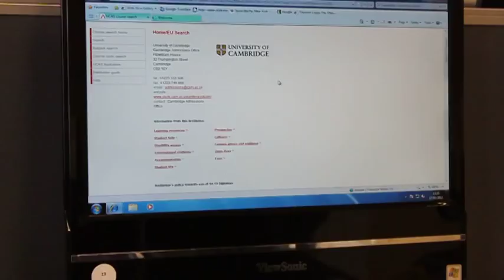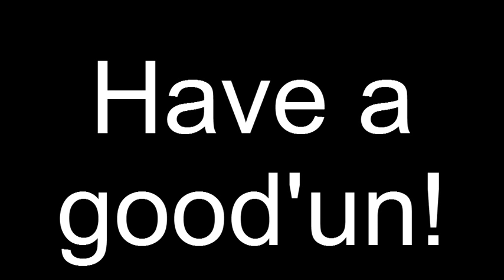Like A QEB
QEB = Queen Elizabeth Boys.